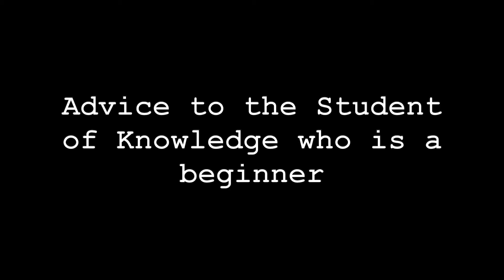Advice to the Beginning Student of Knowledge - Shaykh Ibn Utheymin